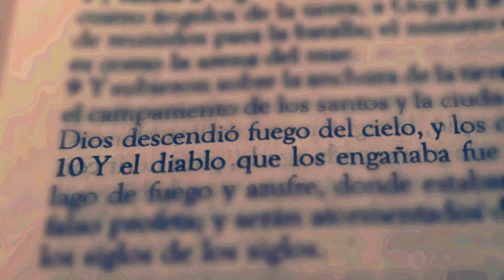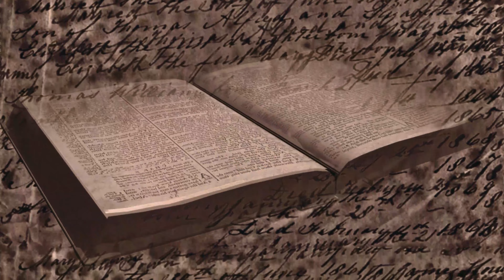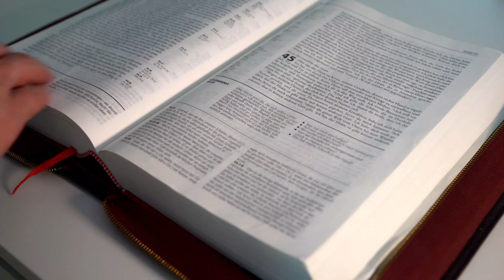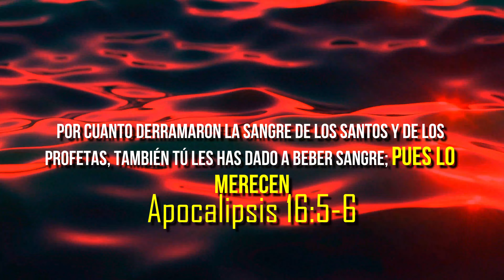Las 7 COPAS de la IRA de DIOS | El Apocalipsis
Las 7 copas de la ira de Dios: Conoce el juicio divino sobre la Tierra - En este video, exploraremos el significado y la interpretación de las siete copas de la ira de Dios mencionadas en el libro de Apocalipsis y como esto es previo a la segunda venida de Jesús. Descubre cómo estos eventos proféticos están vinculados al juicio divino sobre la humanidad y cómo se relacionan con los tiempos finales.

0:00 Introducción
1:44 ¿Qué son las Copas de Apocalipsis?
3:06 La Primer Copa
3:37 La Segunda Copa
4:16 La Tercer Copa
5:19 La Cuarta Copa
6:00 La Quinta Copa
6:35 La Sexta Copa
7:22 La Séptima Copa
8:11 La destrucción de Babilonia la Grande
8:32 La segunda venida de Jesús
8:46 Final